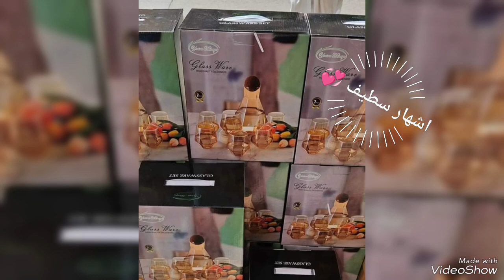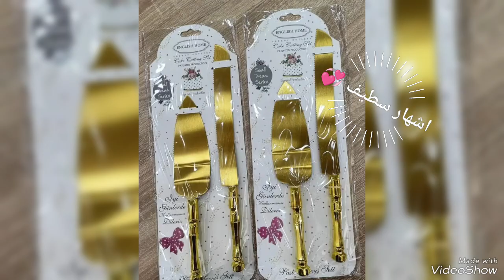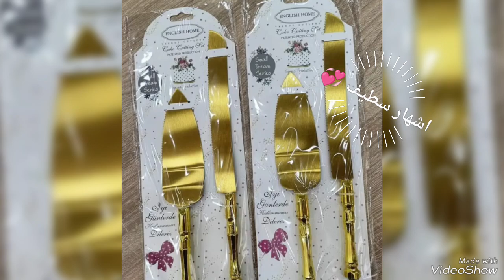جديد المحلات في اليوم مع محل 📢 جلال للاغاني المنزليه الابراش العلمه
عنوان المحل الابراش العلمه. محل هايل في الصولد في الاواني والالبسه على طول العام البنات 💞 حوايج روعه كلاس 2024 زورو البنات